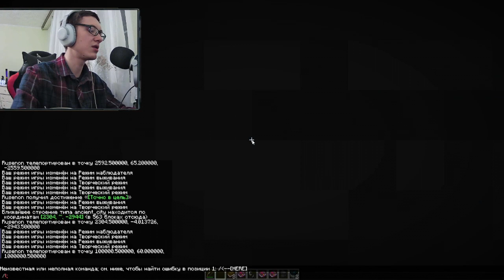1.19 ПЕРВЫЙ ЭКСПЕРИМЕНТАЛЬНЫЙ СНАПШОТ 2! 1.19 update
Обзор нового экспериментального снапшота для Java версии майнкрафт, новое обновление wild update 1.19, варден, скалк блоки.